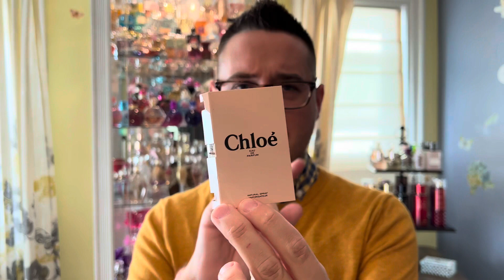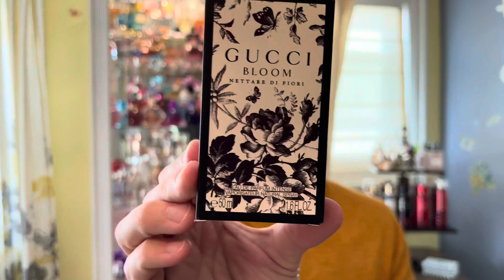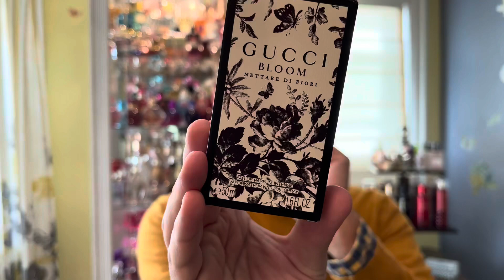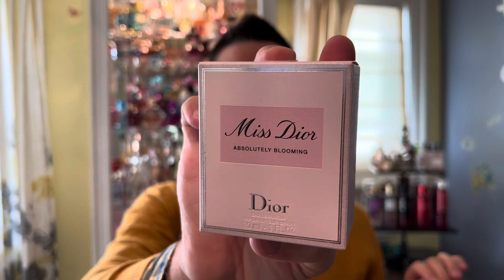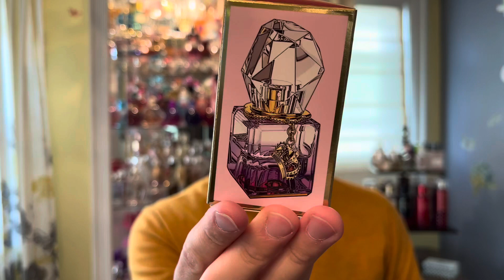Birthday 🥳 Perfume Haul!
Hey everyone! I’m back! It’s been a busy a$$ December! Haha. It typically is a crazy month for me!

I have in this video 4 fragrances I purchased with gift cards and various %’s off for birthday 🥳 gifts and promotions!

I hope you all will provide feedback if you have any of these! Or. Are looking to get them! Hopefully this will help!